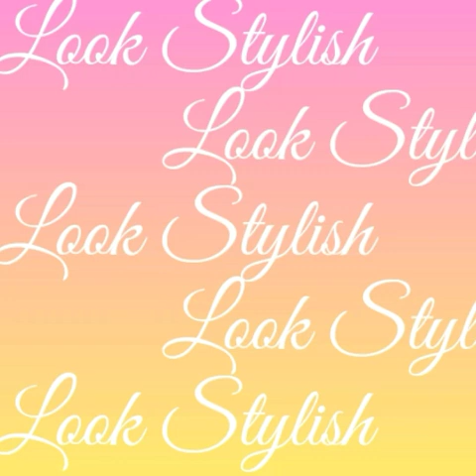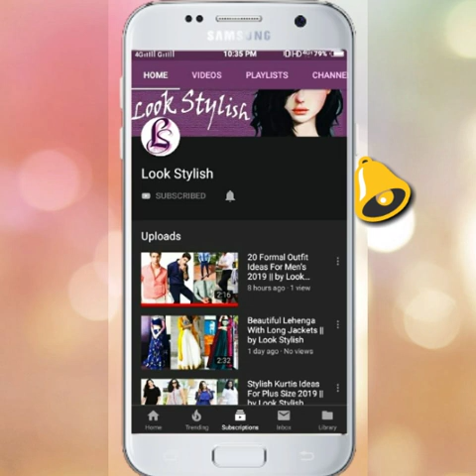How To Style Yellow || Yellow Outfit Ideas For Men🔥|| by Look Stylish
In this video I share yellow outfit ideas.Yellow is one of those colors that can feel tricky to incorporate into your wardrobe.

you’ve got plenty of color combinations to work with when it comes to yellow: it looks great when paired with sage, light blue, pink, and even lavender. You can combine shades through color-blocking, or mixed into patterns.

Those of you with warmer skin tones, take note: a bright lemon-y yellow is your color. For those with darker skin tones, congratulations! You can wear pretty much any yellow, from light to dark.

Just remember:- Yellow is a “one and done” color. Wear only one piece at a time in the shade.

If incorporating yellow feels like too much for you, start small with doses of yellow in a tie, pocket square, or socks.I hope friends you like this video.

If you have any demand for video tell me in comment section, I'll definitely make video📽️ for you😊😊